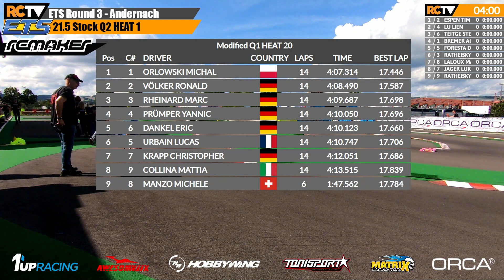Matrix Modified Q1 ETS RD3 Season #16 2023/24 Andernach, GER